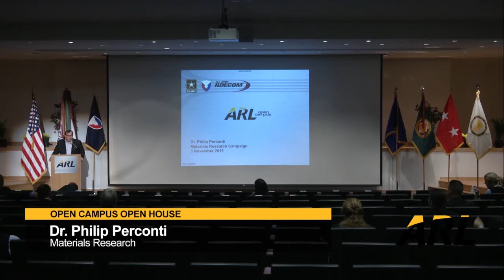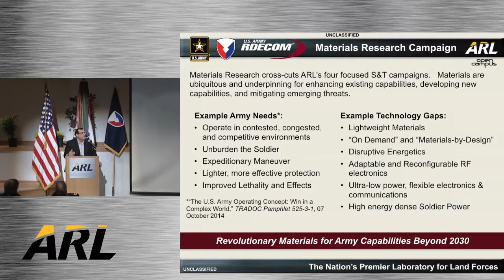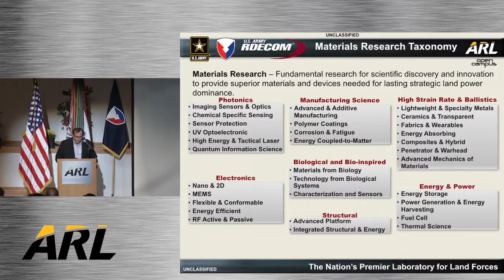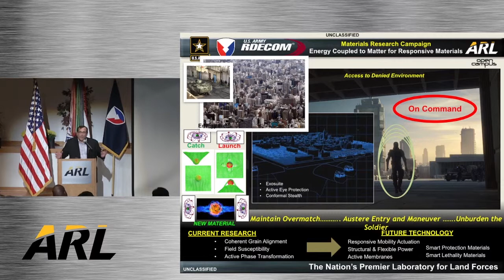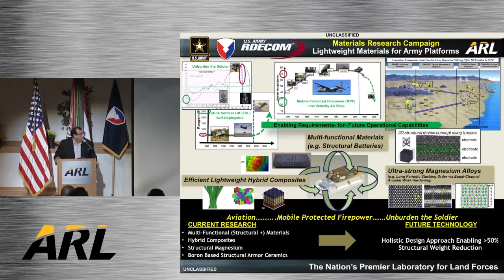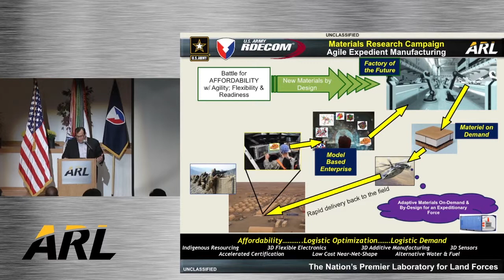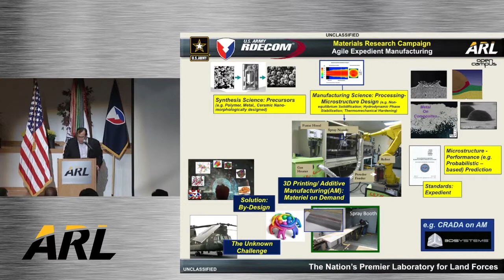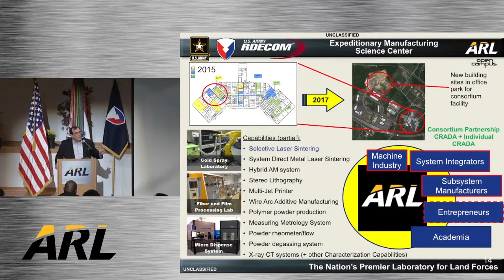Materials Research Campaign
Dr. Philip Perconti speaks about ARL's Materials Research Campaign at ARL's Open Campus Open House.